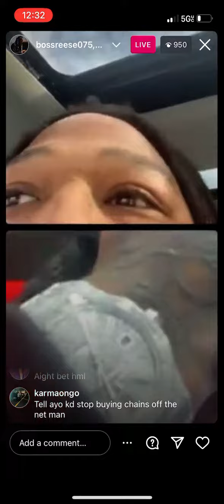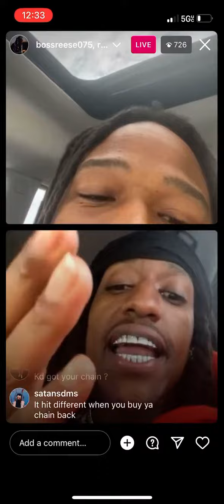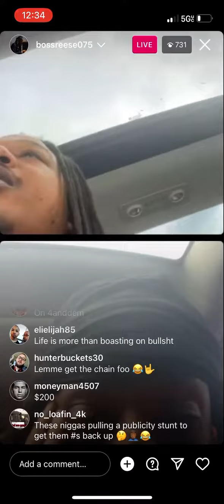Rico Recklezz Responds To Chain Snatching On Ig Live